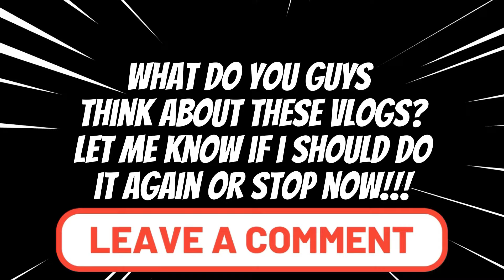GIRLS DAY! I THINK CREEPY MAN HAS A WIFE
We had a girl's day/mommy daughter day
We hope you guys enjoy this video.